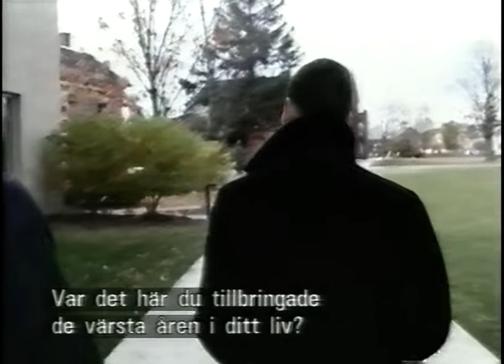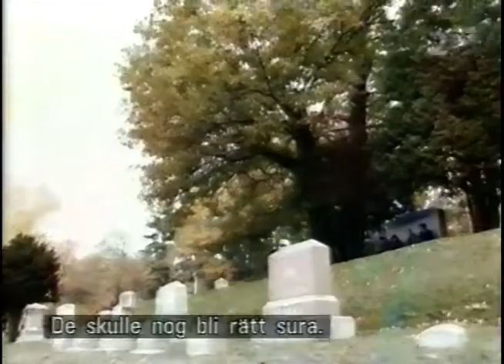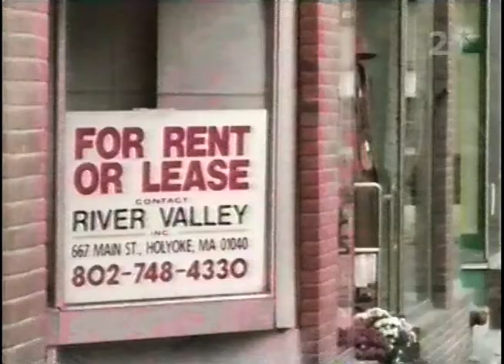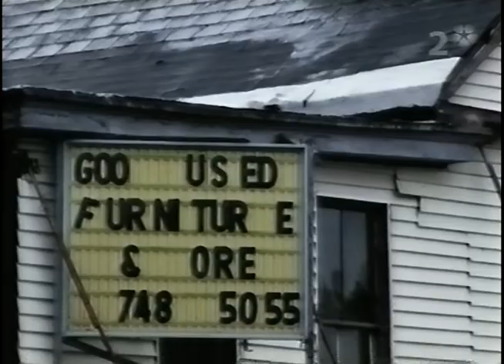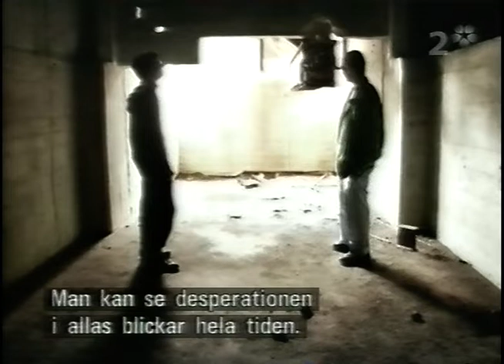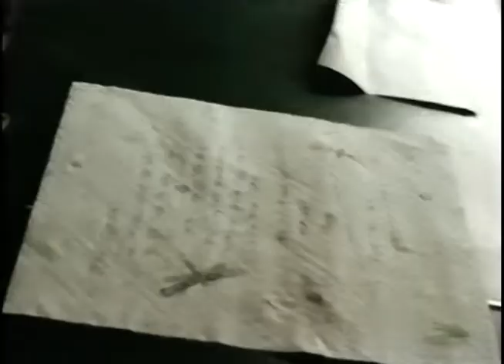This Is Our Music - Khonnor (SVT 2003)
Härligt reportage om den annorlunda musiken "Khonnor" i USA.